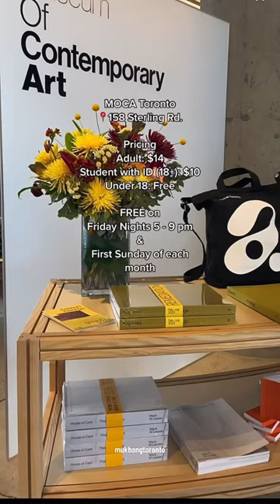tips to get free tickets for New Art Exhibitions in toronto